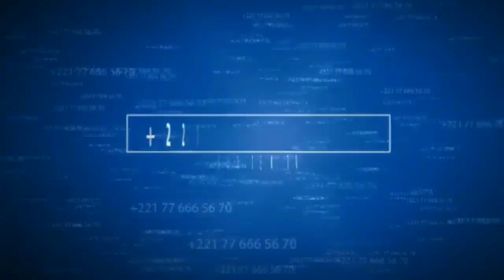Série - Maitresse d'un homme marié - Episode 46 - long métrage